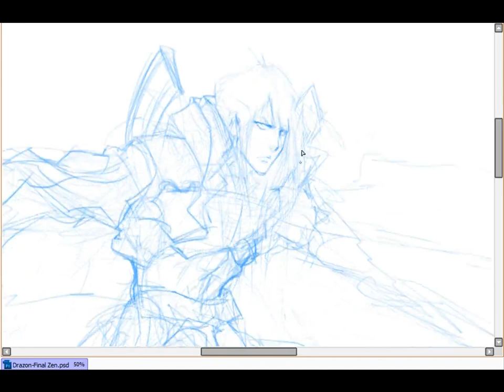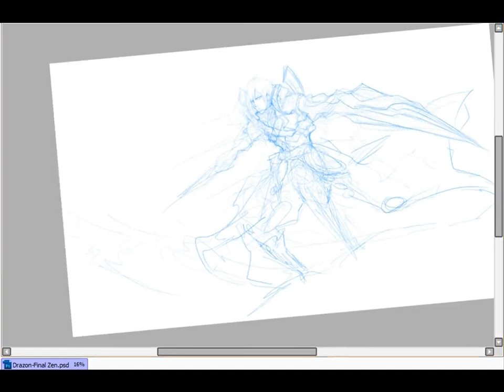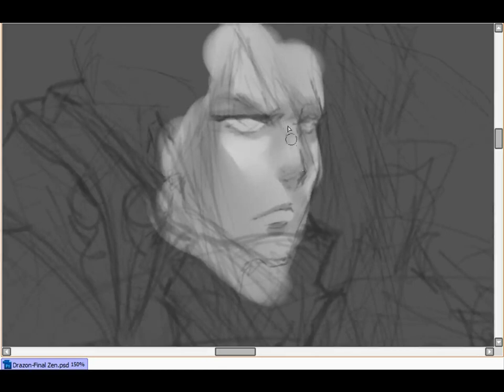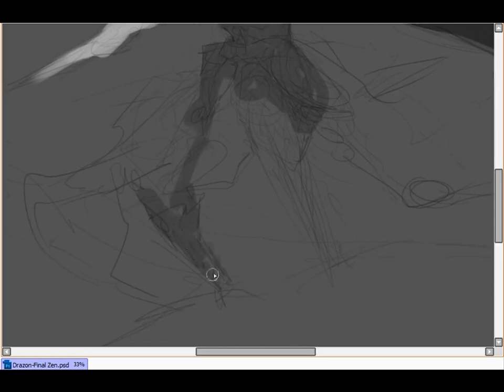Drazon Final Zen sketch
Music copyright by One Ok Rock